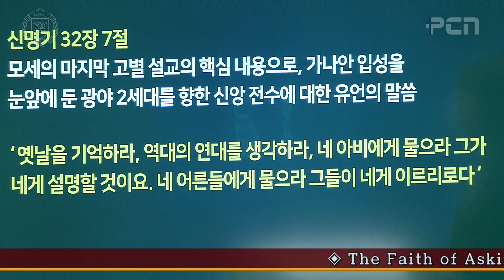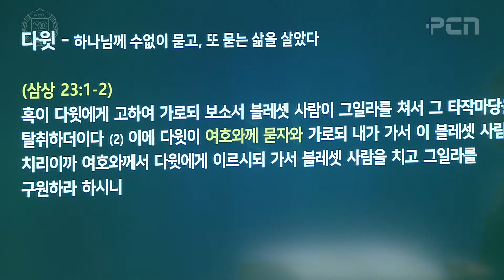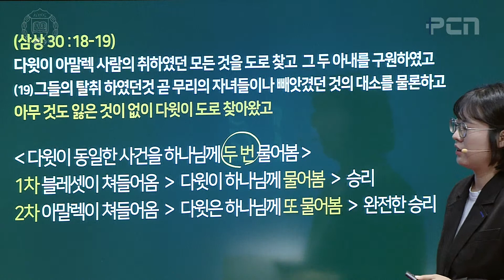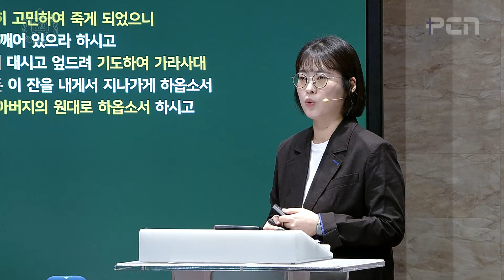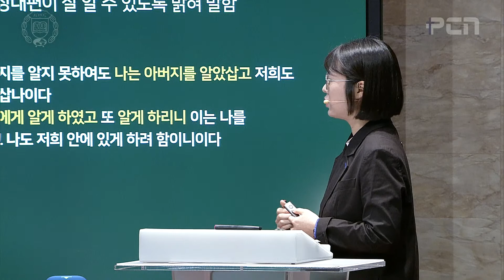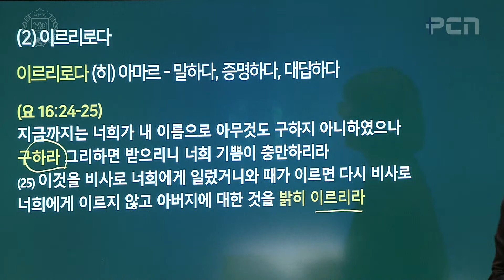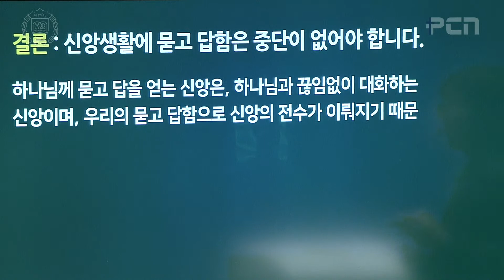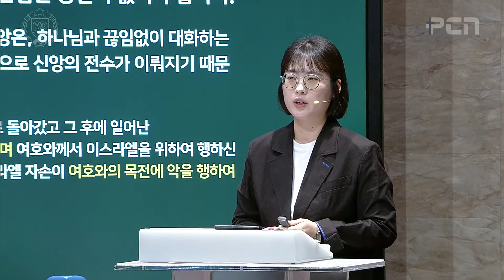[2022年 9月 18日 主日3,4部礼拝(일본어)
* 일본어(Japanese)

▶ 主日礼拝
- 主日 1部 礼拝 : 午前 7:30
- 主日 2部 礼拝 : 午前 11:00(午前 10時 40分 賛美開始)
- 主日 3部 統合礼拝 : 午後 2:30(午後 2時 10分 賛美開始)
▶ 水曜礼拝
- 午後 7時 30分(午後 7時 賛美開始)
▶ 木曜礼拝
- 午前 11時(午前 10時 40分 賛美開始)

* 場所 : 平康第一教会